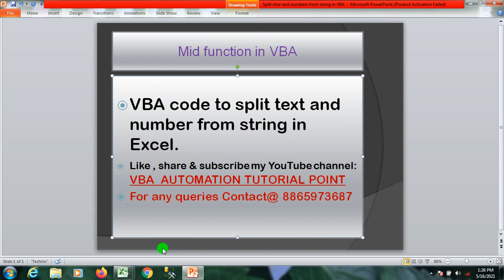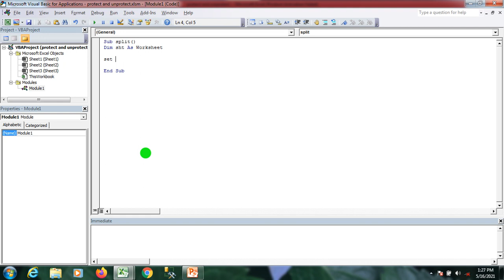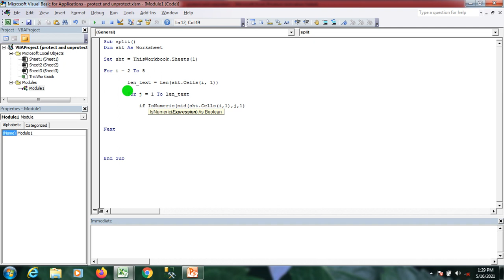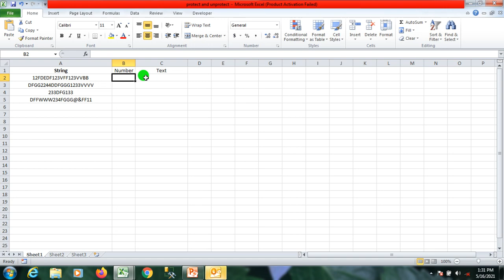VBA code to split text and number from the string in Excel (Mid function)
##With the help of mid function in VBA to split text and number from the string in Excel or to check number or not## VBA code to get number and text from the string in Excel##
#vba code to use mid function in Excel##
#mid function in Excel VBA##
#isnumeric function in Excel VBA##
#multiple for loops in Excel VBA##
# for loop in Excel VBA##